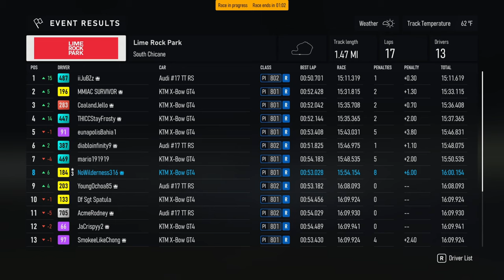Why GT4 Reigns Supreme in Forza Motorsport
If you're a fan of Forza Motorsport, you have to check out the GT4 series! Watch this video to see why GT4 is the best in the Forza racing game franchise.